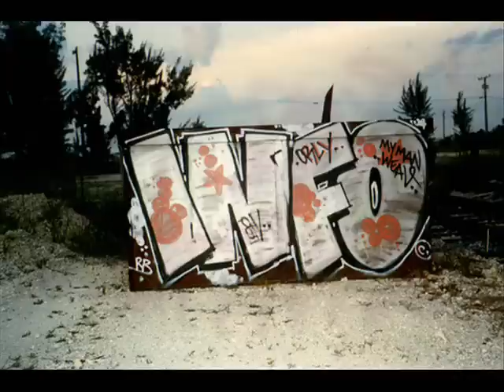Graffiti Bombing - UK - Freights/Trains